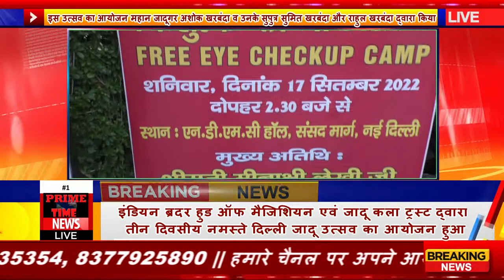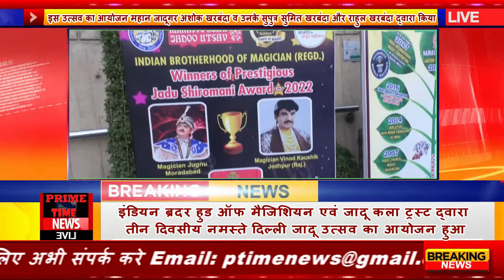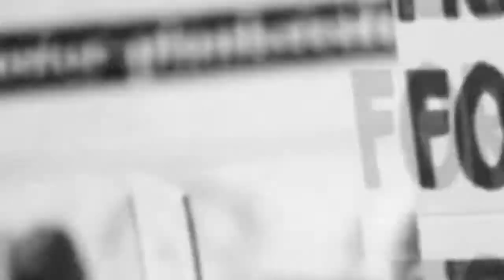News Coverage of Magic Conference September 2022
News channel covered Namaste Delhi Magic convention where 325 Magicians participated in 3 day Magic festival organised by Indian Brotherhood of Magicians - Magic Society IBM